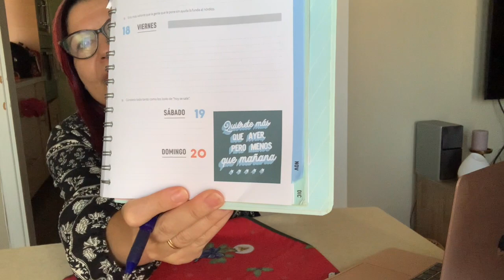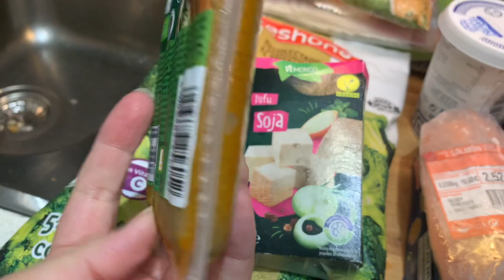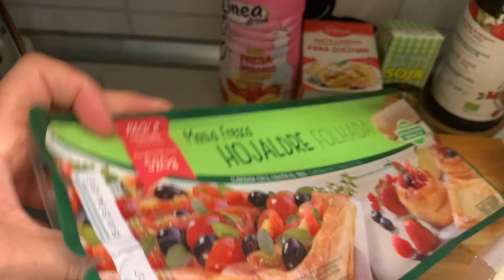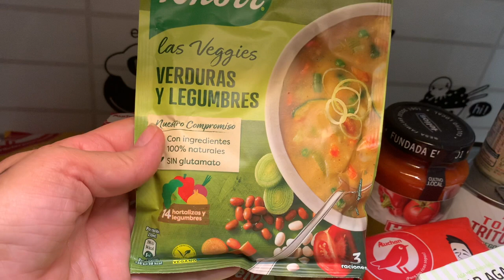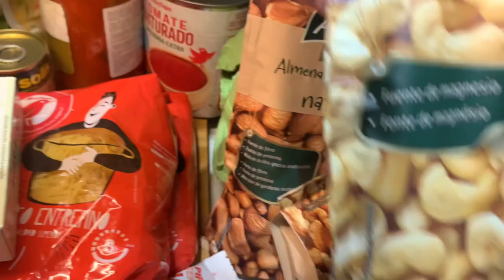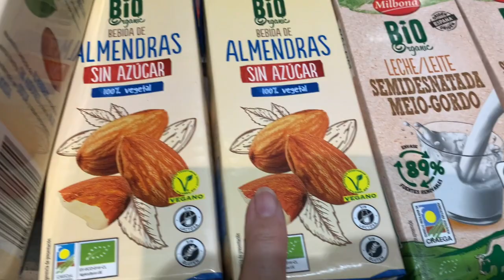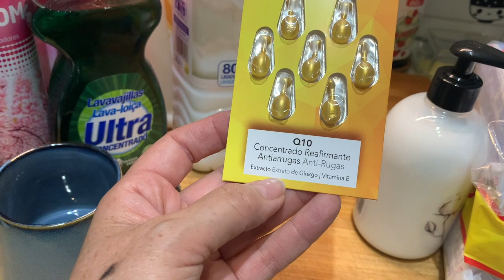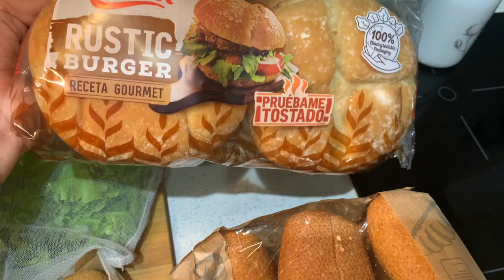‎⁩ روتين تقدية ديال سيمنا وكيفاش تنظمها كاملا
أشارك مشترياتي حتى تعرف المنتجات الجيدة ، وأين تجدها ، وكيف أقوم بتنظيمها ، فكل عملية شراء تشمل الفواكه والخضروات ، والبروتينات (اللحوم والأسماك وفول الصويا ، إلخ ...) ، ومختلف أنواع الباستا للسلطات و لتناول الطعام كوجبات رئيسية لأن ابنتي تمارس الرياضة وهي مفيدة جدًا لها.
إذا أعجبك هذا النمط من المحتوى ، فاترك لي تعليقًا لمواصلة تحميل نفس المحتوى وما تقترح مشاهدته على قناتنا الخاصة بطاولة المطبخ مع تيتا وصيدا.
Comparto mi compra  para que sepáis los productos que son buenos, donde encontrarlos, y de qué manera la organizó, en cada compra está incluida las frutas y verduras, las proteínas (carnes, pescados y sojas etc...), las pastas variadas para ensaladas y para comer como platos principales ya que mi hija hace deporte y le viene de mucha utilidad.
Si te gusta cómo este estilo de contenido, dejame un comentario para seguir subiendo el mismo contenido y que sugieren ver en nuestro canal de la tabla de cocina con tita y saida.
Gracias por vuestra visualización.